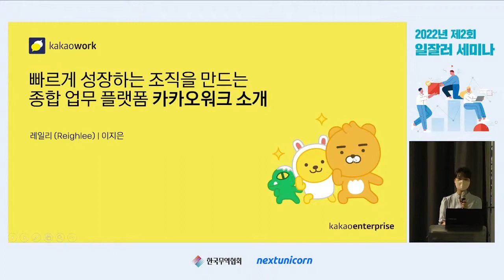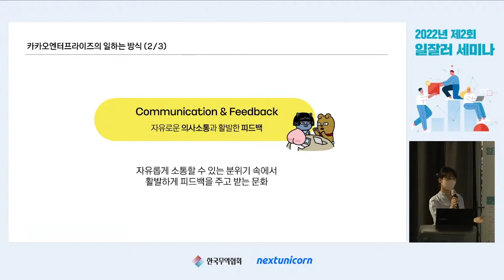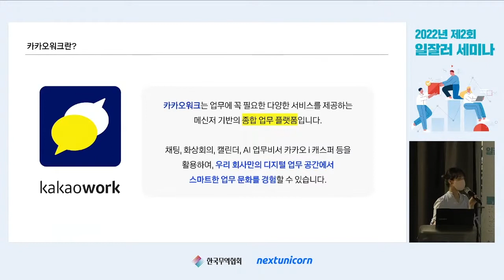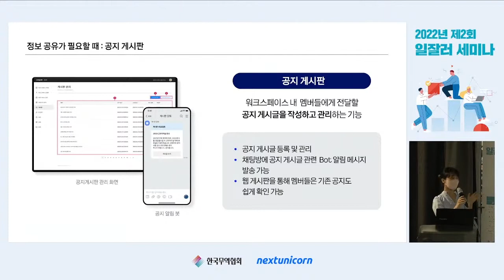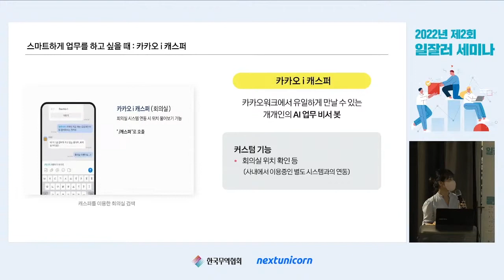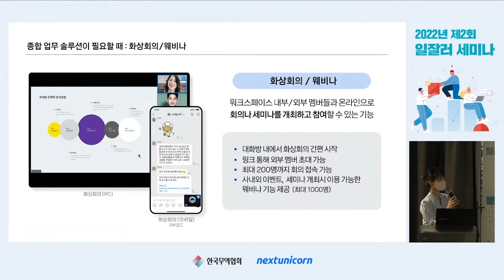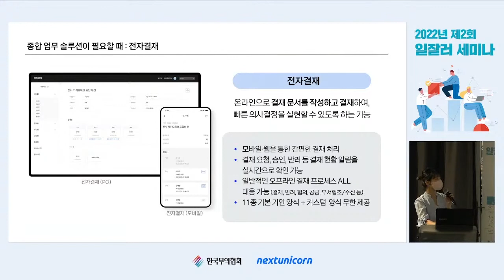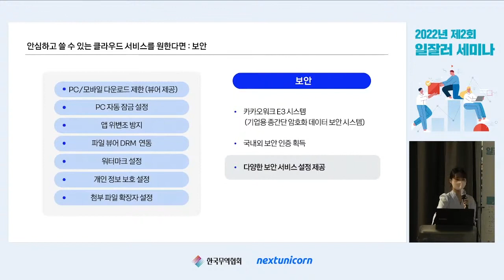2022년 제 2회 일잘러 세미나 - 카카오워크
2022년 6월 22일 스타트업브랜치에서 제2회 일잘러 세미나가 개최되었습니다.
Reighlee(이지은) 매니저님께서 카카오워크 툴에 대해 설명해주셨습니다.